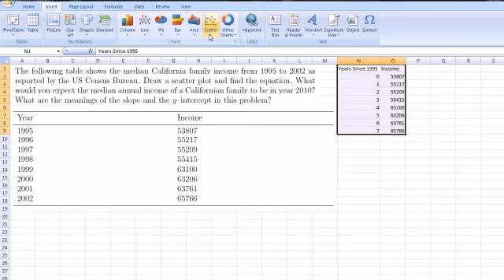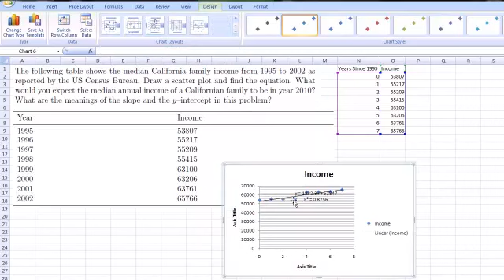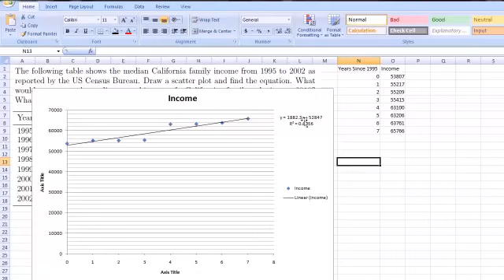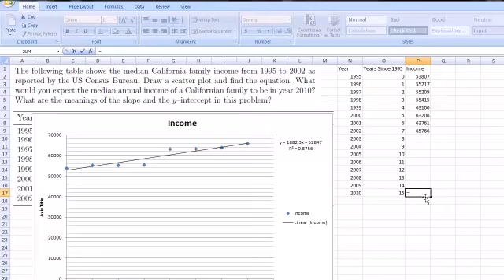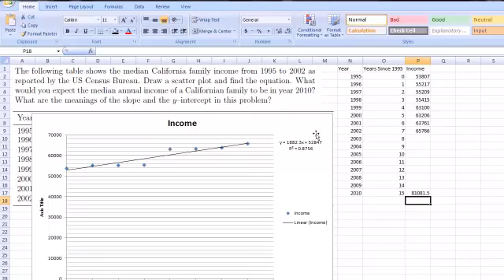توفيق خط إلى البيانات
Fitting a Line to Data
يتناول هذا الفيديو مسألة لتمثيل خط بيانياً بعد إيجاد معادلته الخاصة بناءً على مجموعة من البيانات والمعطيات
شكر خاص لمؤسسة شركاء في التنمية المستدامة -- فلسطين